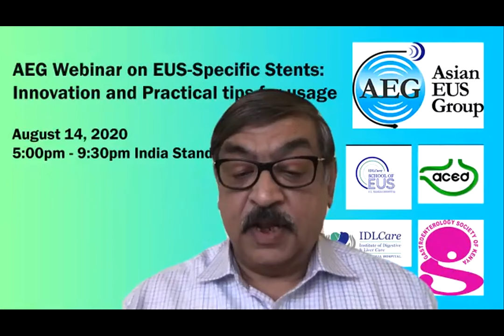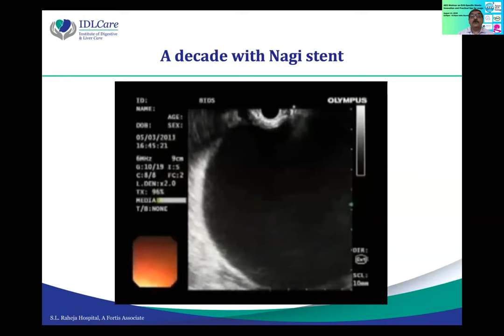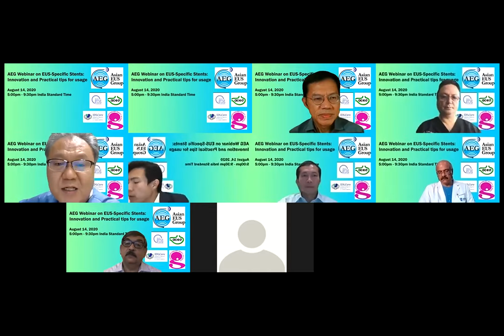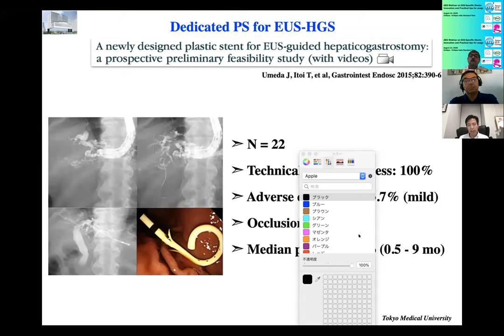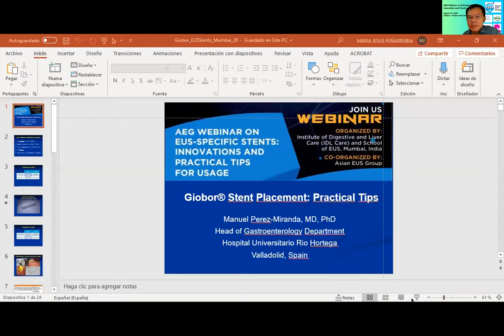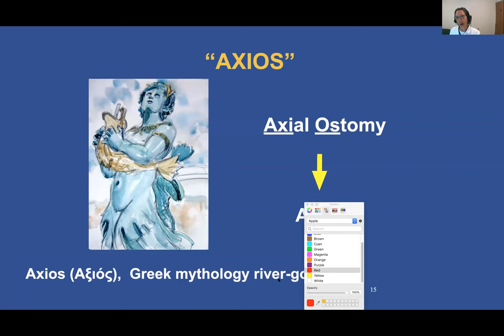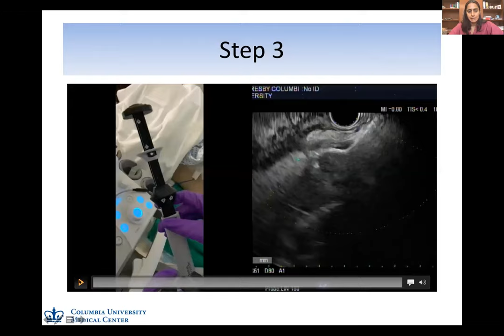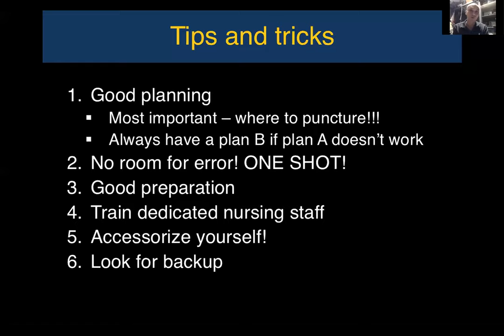AEG Webinar recording on EUS Specific Stents (Aug 14, 2020)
Program and Speaker

Introduction by Vinay Dhir and Lawrence Ho

Nagi stent: The idea, the development, and future directions by D. Nagaeshwar Reddy

Nagi stent placement: Practical tips by Vinay Dhir

Spaxus stent: The idea, the development, and future directions by Jong Ho Moon

Spaxus stent: Practical tips by Pradermchai Kongkam

IT stent: The idea, the development, and future directions by Takao Itoi

Giobor stent: The idea, the development, and future directions by Marc Giovaninni

Giobor stent placement: Practical tips by Manuel Perez-Miranda

Axios stent: The idea, the development, and future directions by Kenneth Binmoeller

Axios stent placement: Practical tips by Amrita Sethi

Adverse events following EUS-specific stents and their management by Anthony Teoh